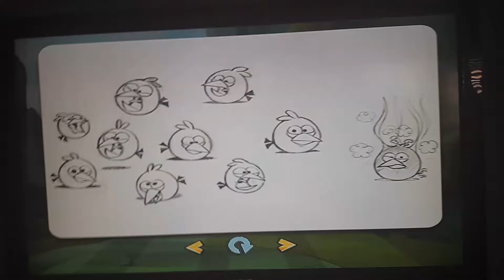character art gallery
the flock 0:00
bad piggies 0:57